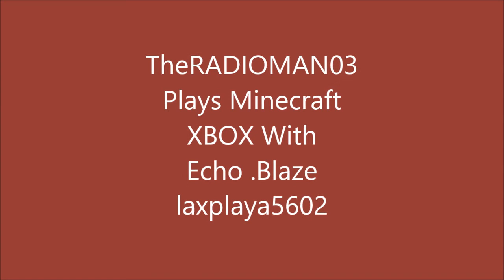SUBSCRIBER SPECIAL #1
A big thanks to Echo.Blaze and laxplaya 5602 for helping me out.